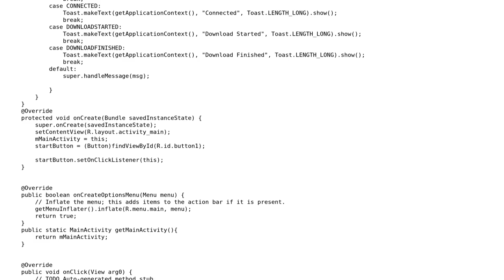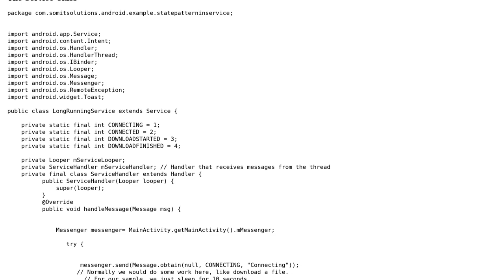Code Review: Implementation of Finite State machine in long running task in an Android service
With thanks & praise to God, and with thanks to the many people who have made this project possible! | Content (except music & images) licensed under CC BY-SA | Music | Images & others | With thanks to user somenath mukhopadhyay user MrSmith42 user Jamal and the Stack Exchange Network Trademarks are property of their respective owners. You are responsible for your own actions.